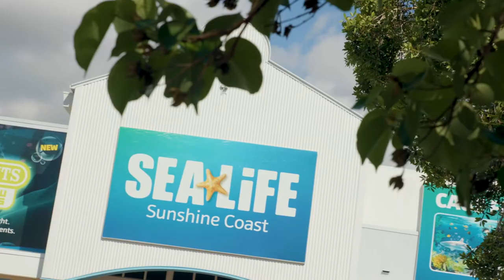Mountain Creek High School International School Promo